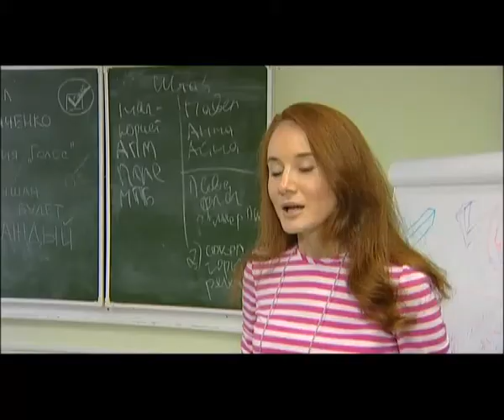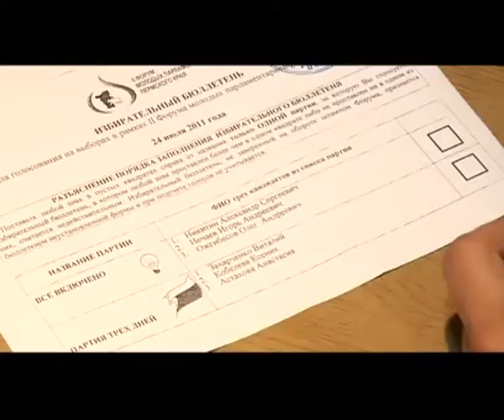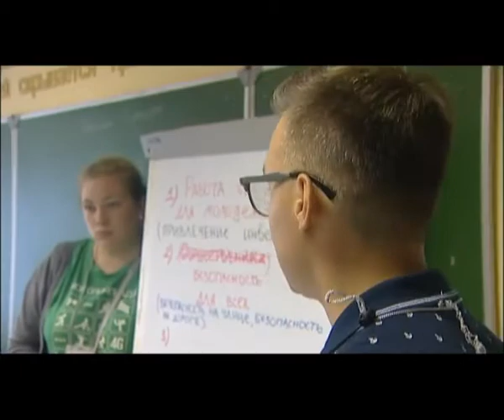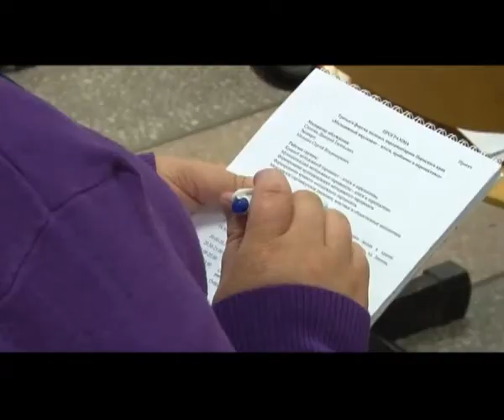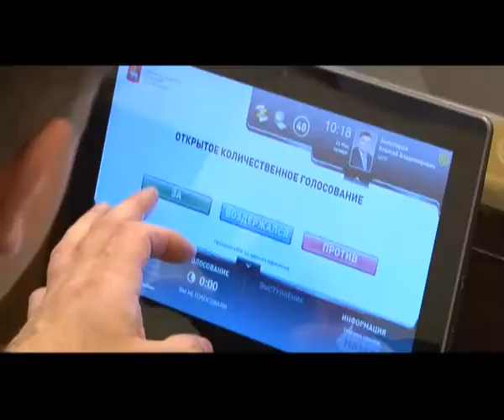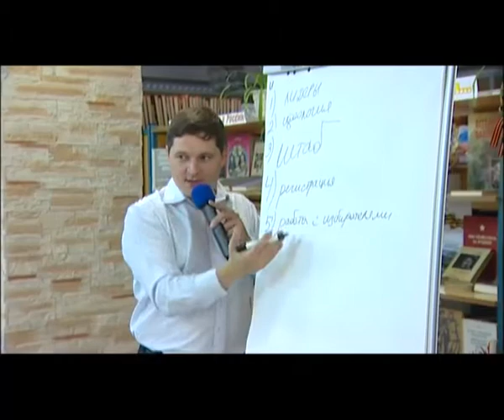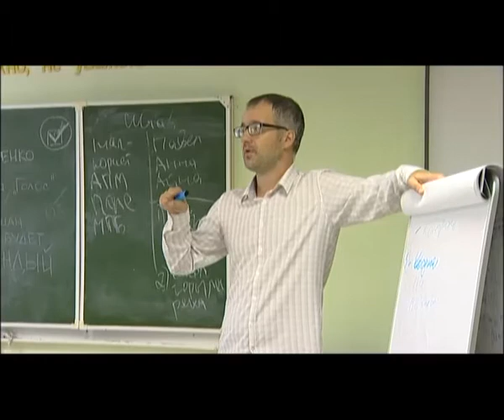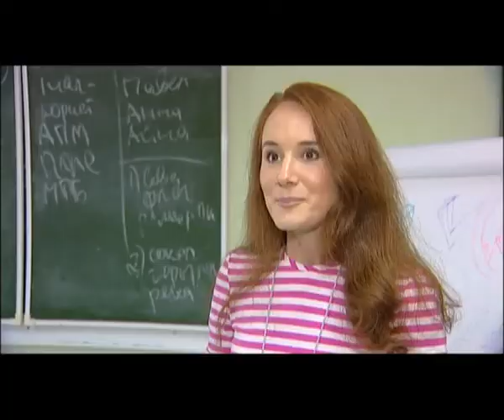Специальный репортаж. Я б в политики пошел